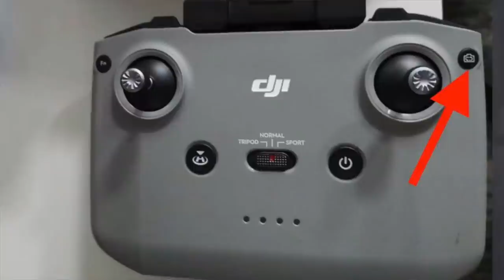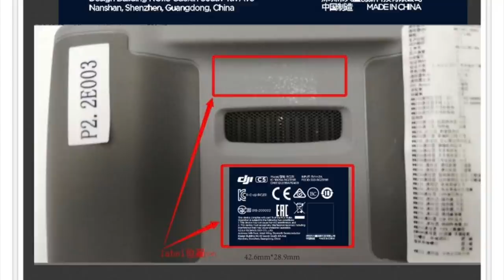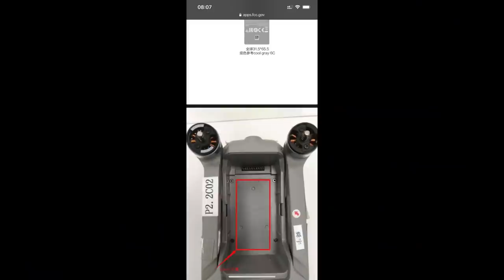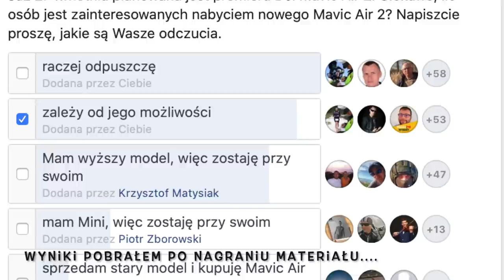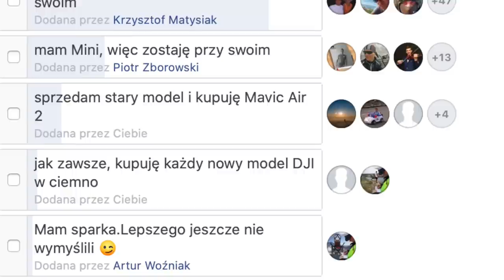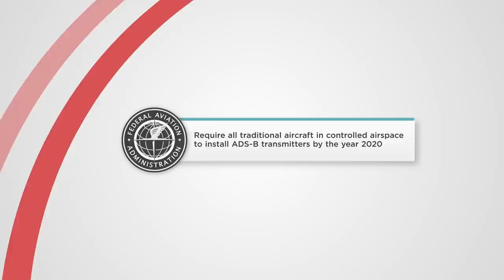5 Faktów Które WARTO Znać Przed Premierą DJI Mavic AIR2: Alikacja DJI Fly, Dolne Światło i inne...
Wydawać by się mogło, że termin wejścia na rynek nowego produktu od DJI nie jest najszczęśliwszy a jednak na stronie DJI trwa odliczanie.

Właściwie od miesiąca mieliśmy dostęp do przecieków, zdjęć i wstępnej informacji o premierze planowanej na 27 kwietnia i rozpoczęciu sprzedaży tego modelu w okolicach 11 maja 2020r. jednak to właśnie oficjalny komunikat DJI potwierdził dotychczasowe doniesienia.
Dzisiaj (na 11 dni przed premierą)ukazały się doniesienia ujawniające specyfikację DJI Mavic Air 2. Oto one:

Mavic Air 2 Specs Confirmed! 4k 60, Occusync 2.0, 34 Min Flight Time, Active track 3.0, POI 3.0, APAS 2.0. No Side/Top Obstacle Avoidance.

The DJI(tm) MAVIC Air 2 features a new folding design and a fully stabilized triaxial camera that captures 4K videos and 48 megapixel photos. DJI’s unique technologies such as obstacle sensor and intelligent flight modes like ActiveTrack 3.0, Point of Interest (POI) 3.0, QuickShot and advanced flight assistance systems 2.0 makes it easy to capture complex shots effortlessly. Mavic Air 2 achieves a maximum flying speed of 68.4 km/h and a maximum flying time* of 34 minutes
Price: Mavic AIR 2: 799 USD, Mavic AIR 2 ADS-B: 949 USD, Fly More Kit: 299 USD
Mavic Air jest świetnym dronem, łączy wiele bardzo dobrych cech, jak np. wyszukane wzornictwo, zdjęcia w RAW, filmowanie w 4K 30 FPS, 100Mbps, APAS, obstacle avoidance z przodu i z tyłu.
Niestety Mavic Air ma też kilka cech rozczarowujących, należą do nich: głośna praca śmigieł, stosunkowo krótki czas lotu i pozostawiający wiele do życzenia zasięg. To właśnie poprawienie tych cech moźe zbliżyć nowy model niemal do ideału.
Patrząc na obecne możliwości, mógłbym określić ideał z segmentu konsumenckiego w następujący sposób:
niewielka masa, ok. 500-550 g,
możliwość filmowania w 4K przy 60 FPS, 2,7 K przy 120 FPS,
fotografowanie w formacie RAW,
cicha praca – śmigła low noise,
długi czas lotu, ok. 30-40 min., wg zdjęć bateria ma 3500 mAh,
dobry zasięg, czyli Occusync, przynajmniej ten znany z modelu Mavic Pro, idealnie gdyby posiadał Occusync 2.0,
cena w okolicach 3,5 – 3,8 tys. PLN za wersję Basic i 4,5 – 4,8 tys. za Combo,
lepszy zakres dynamiczny kamery, szczególnie pomocny w przypadku ujęć nocnych,
zoptymalizowany APAS i Active Track, dający możliwość uzyskania ujęć podczas trackingu zbliżonych do Skydio.
Oczekiwania vs. Rzeczywistość
To oczywiście moja lista życzeń, zerknijmy jednak na zdjęcia z przecieków i spróbujmy zweryfikować, ile z tych życzeń może być spełnionych: